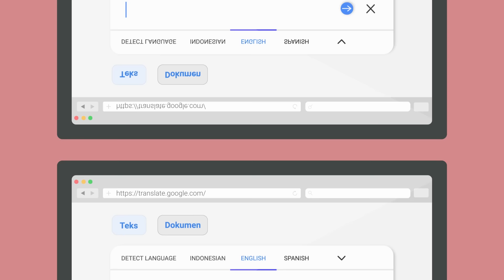Kenapa Hal Gemes Rasanya Pengen Kita Remes?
Ternyata 50%—60% orang di dunia ngerasa gemes sama hal lucu! Jadiii kenapa kalo kita liat gambar-gambar lucu kita jadi gemes banget dan pengen remes-remes mereka?! Apakah ini karena manusia sebenernya jahat? Enjoy the video!

Tanyakan pertanyaan aneh anda di sini! NGGA ada pertanyaan yang bodoh! 'Kok Bisa' ngga cuma sekedar mencoba menjawab pertanyaan-pertanyaan yang terlihat bodoh, aneh dan dungu di sini, tapi juga mencoba menumbuhkan rasa keingintahuan anda terhadap segala hal di dunia ini. Jadi, tunggu apalagi?

📺 Follow Kok Bisa
(📝 artikel mendalam seru tiap 2 minggu)
Discord (💬 ngobrol seru sesama pencinta sains)
Instagram (🖼️ infografik baru tiap hari)
Twitter (📞 diskusi di space tiap 2 minggu)

References:
BBC. (n.d.). Cute aggression: Why do cute things make us “angry”? BBC Bitesize.
Denneny, T. (2023, November 19). The roots of “Cute aggression.” Psychology Today.
Gander, K. (2019, January 2). Cute Aggression: Why adorable things make us want to squeeze them to death. Newsweek.
Granot, E., Alejandro, T.B., & Russell, L.M. (2014). A socio-marketing analysis of the concept of cute and its consumer culture implications. Journal of Consumer Culture, 14(1), 66-87. doi: 10.1177/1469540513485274
Katz, B. (2018, December 31). Why we want to squeeze cute, little things. Smithsonian Magazine.
Langley, L. (2021, May 3). When we see something cute, why do we want to squeeze it? Animals.
Nittono, H., Fukushima, M., Yano, A., & Moriya, H. (2012). The power of kawaii: viewing cute images promotes a careful behavior and narrows attentional focus. PLOS ONE, 7(9), e46362.
Scott, E. (2015, May 29). I Asked a Neuroscientist Why I Want to Crush Every Cute Animal I See. Vice.
Solders, S. (2023, February 2). The neuroscience of cute aggression. NeuWrite San Diego.
Stavropoulos, K. K., & Alba, L. A. (2018). “It’s so cute I could crush it!”: Understanding neural mechanisms of cute aggression. Frontiers in Behavioral Neuroscience, 12.
TED-Ed. (2023, January 3). Why do you want to squeeze cute things? - Joshua Paul Dale [Video]. YouTube.
Wang, T., Mukhopadhyay, A., & Patrick, V. M. (2017). Getting Consumers to RecycleNOW! When and Why Cuteness Appeals Influence Prosocial and Sustainable Behavior. Journal of Public Policy & Marketing, 36(2), 269–283.